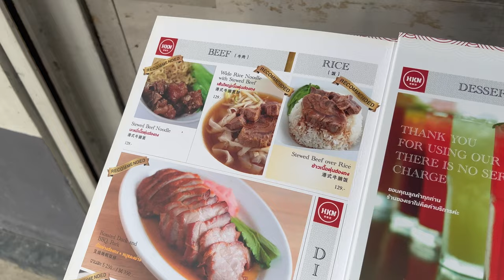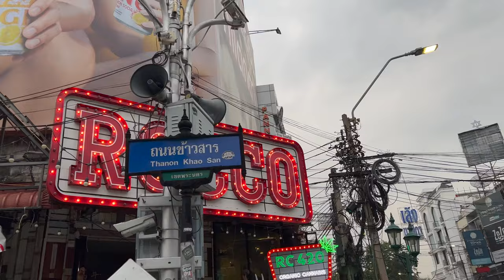WTF is Khaosan Road?! Reasons to stay.. or not?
So many people visit Khaosan Road in Bangkok Thailand when they visit.. but why should you stay there as well? Check out todays video to find out

Have a question? Want to ask me something direct?